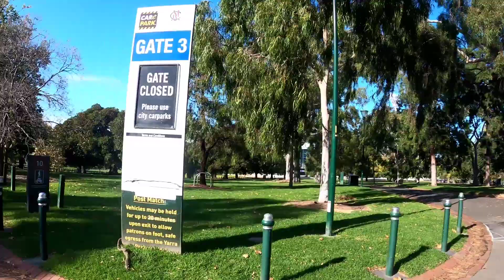Parliament - Flinders station 10 K Run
Discovering new routes in Melbourne CBD. Parliament - Fitzroy - Richmond - Yarra River - St Kilda Rd - Flinders Street - Federation square.